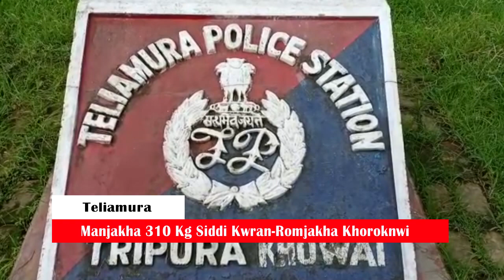Manjakha 310 Kg Siddi Kwran Romjakha Khoroknwi